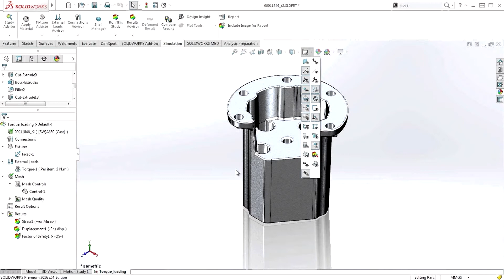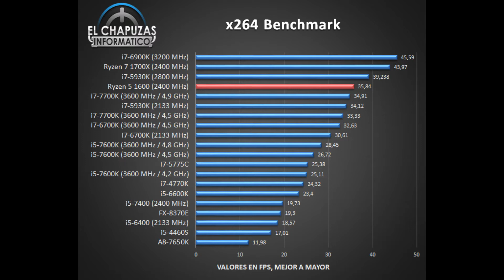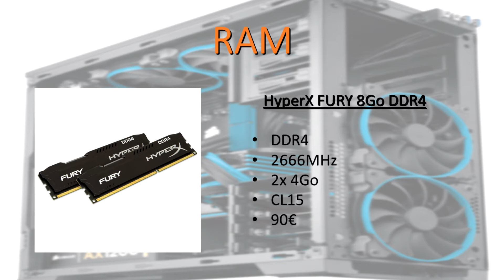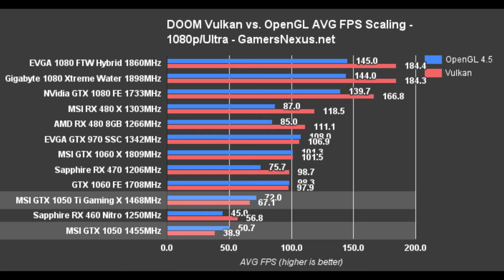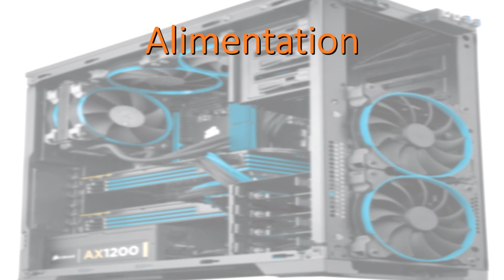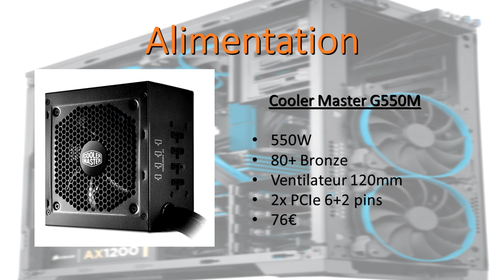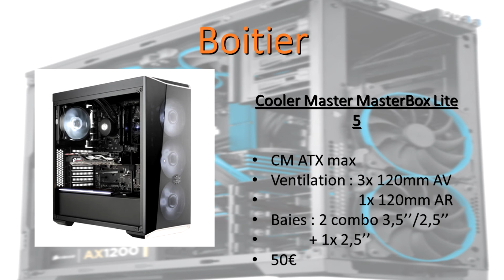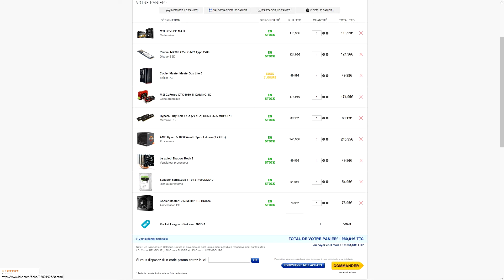Config Du Mois : Station de travail Ryzen pour 1000€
Ce mois ci, je vous propose un PC dans l'esprit station de travail sur base Ryzen pour 1000€.